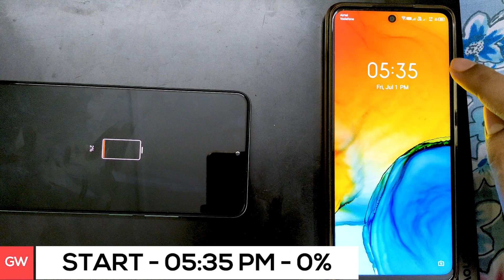[0-100%] 🔋 POCO F4 5G Battery Charging Test | ⚡ 67W Charger Test & Heat Test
In this video, I’ll show you about POCO F4 5G Battery Charging Test in India in Hindi. . Enjoy!

TOPIC COVERED :

poco f4 5g charging test
poco f4 5g charging
poco f4 5g charger
poco f4 5g charging speed
poco f4 5g charging time
poco f4 5g charge
poco f4 5g battery charging
poco f4 5g fast charging
poco f4 5g full charge time
poco f4 5g full charge
poco f4 5g sonic charger
poco f4 5g 67w charger
poco f4 5g sonic 67w charger
poco f4 5g
poco f4 5g fast charging time
poco f4 5g battery charging test
poco f4 5g battery test
poco f4 5g battery
poco f4